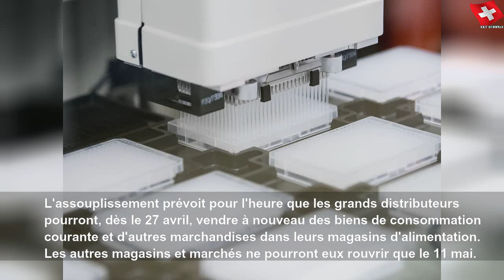La Confédération doit intensifier le dépistage du Covid-19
La Confédération doit intensifier le dépistage du Covid-19 | Sky Suisse